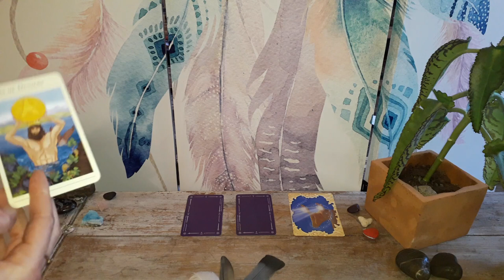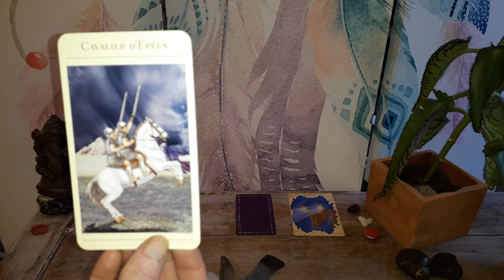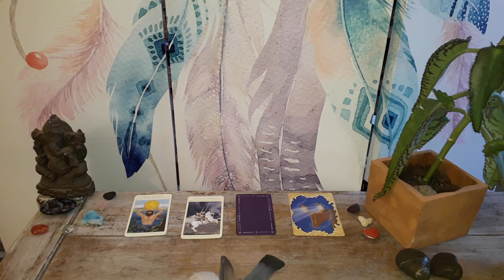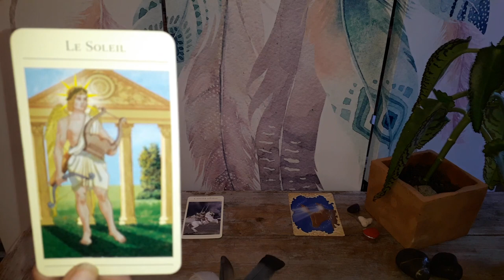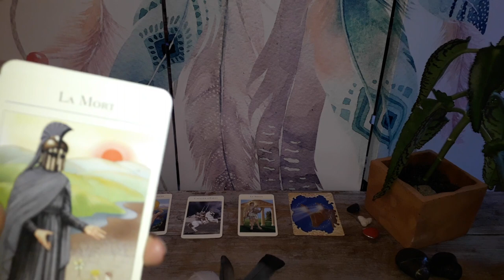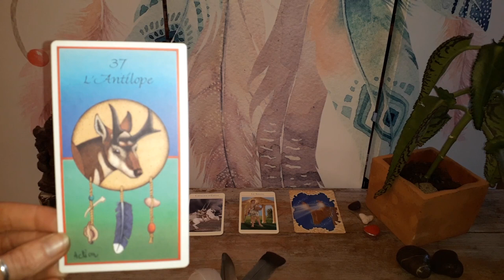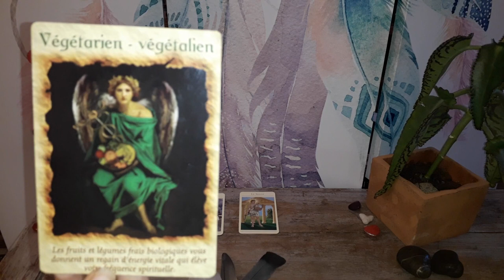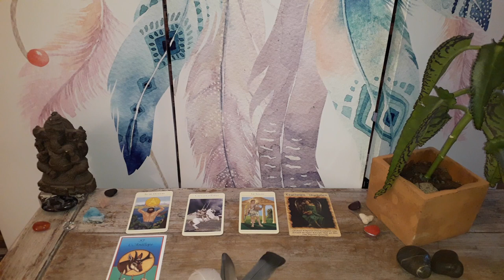Guidance Lion Avril 2018 : Action : Lumière !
Namasté